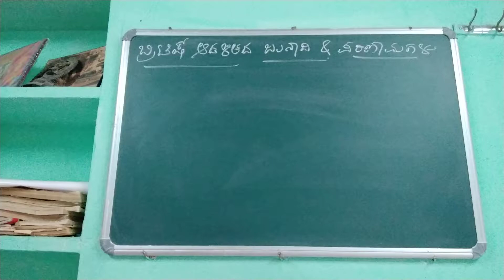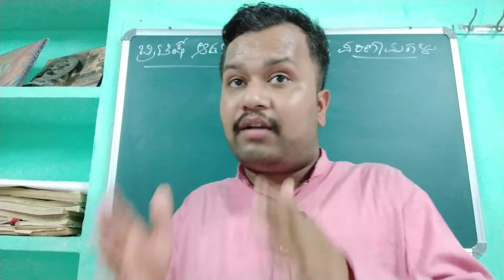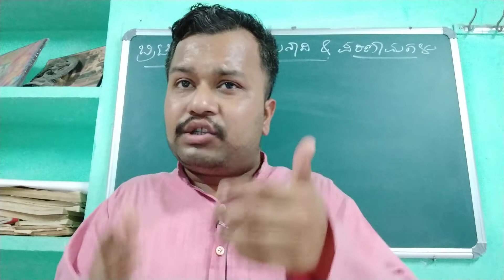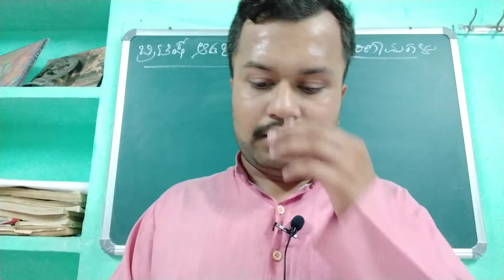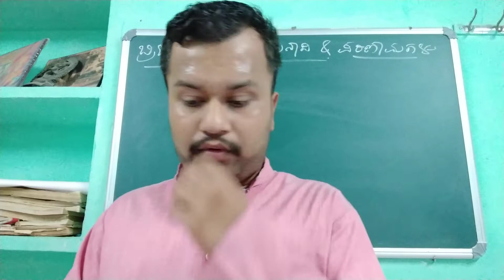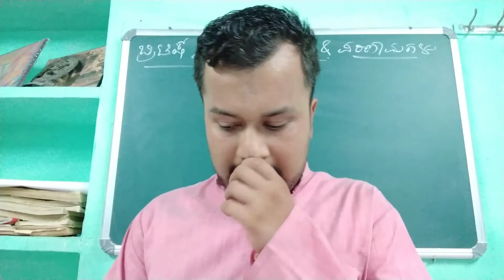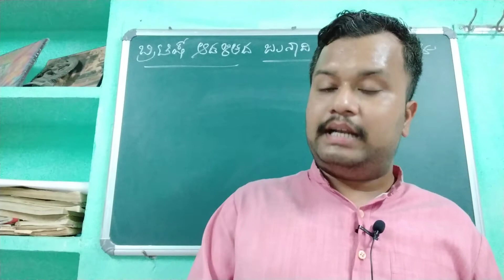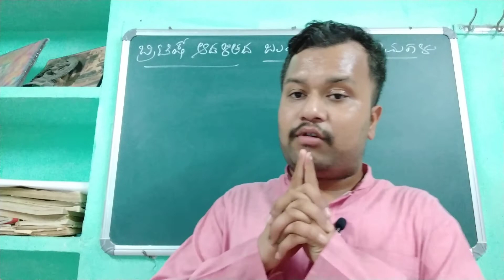PSI PC FDA SDA KAS PRELIMS LECT. 95/BRITISH EMPIRE FOUNDATION AND IMPACT/CHANDRAKANT INAMADAR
USEFUL FOR PSI PC FDA SDA KAS PRELIMS AND OTHER COMPETITIVE EXAMS ALSO.SOCIAL SCIENCE,